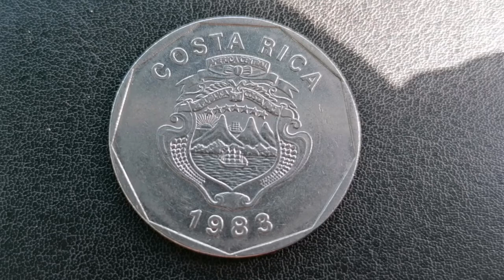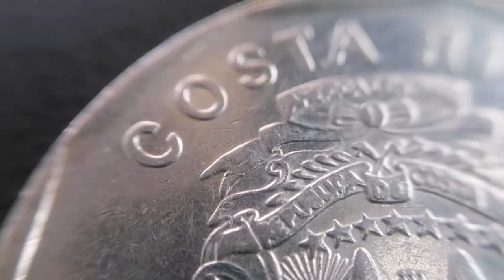Costa Rica | 20 Colones Coin | 1983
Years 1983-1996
Value 20 Colones
20 CRC = 0.027 GBP
Currency Colón (1896-date)
Shape Round
Orientation Coin alignment ↑↓